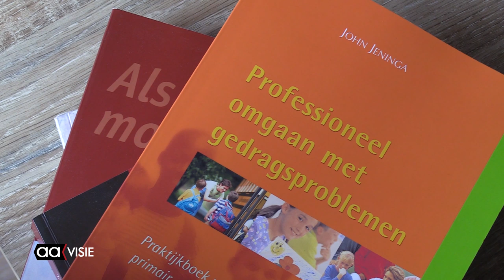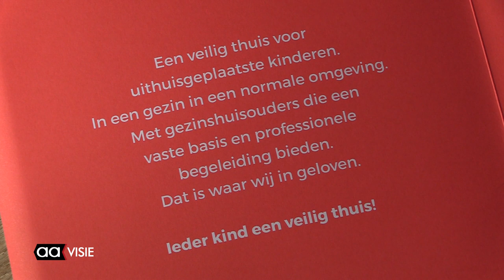Simone Rikhof richt gezinshuis op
Simone Rikhof uit Almelo richtte onlangs haar gezinshuis "Moon" op. Na een aantal jaren in de jeugdzorg gewerkt te hebben, vond ze het tijd worden voor een eigen gezinshuis.

"Kinderen horen op te groeien in een veilige omgeving", stelt Simone. "Bij hun eigen ouders". Maar soms lukt dat niet. Er is een grote groep kinderen tussen de 0 en 18 jaar die om allerlei redenen niet meer thuis kunnen wonen. Zij hebben voor korte of lange tijd een ander thuis nodig.